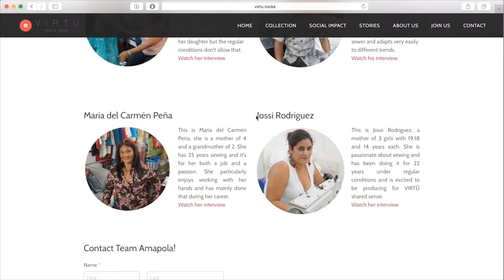How alpacas can improve lives